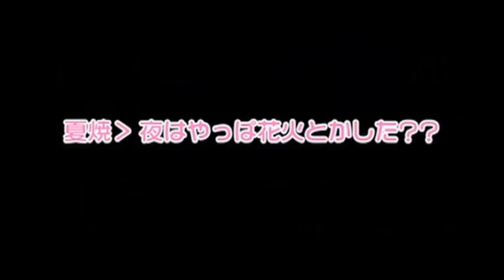《歌ってみた》【Lemon Workshop】蝉 Semi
Lemon Workshops 5th single ^_^

Cast:
Risako Sugaya: Ami
Miyabi Natsuyaki: Kate
Momoko Tsugunaga: Yumi
Yurina Kumai: Nami
Chinami Tokunaga: Sei
Maiha Ishimura: Suki
Maasa Sudou: Yuna
Saki Shimizu: Shiori